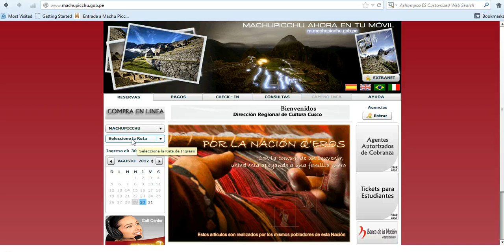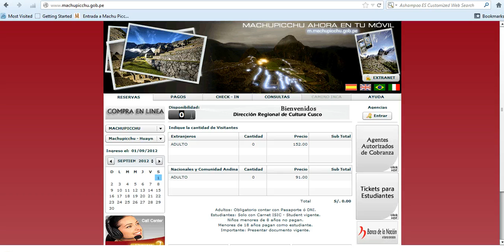Comprar Entradas a Machu Picchu Huayna Picchu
Compre su ingreso a MachuPicchu con HuaynaPicchu y no se quede con las ganas.